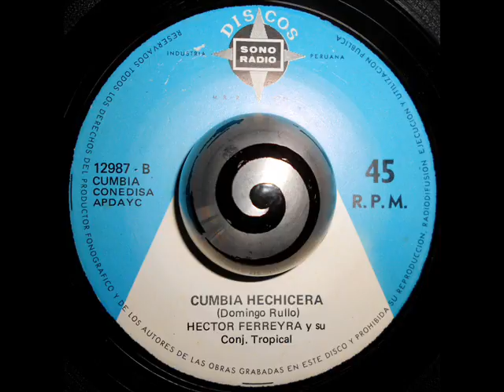HECTOR FERREYRA y su Conjunto Tropical - CUMBIA HECHICERA (Sono Radio)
Hector Ferreyra y su Conj. Tropical

Cumbia Hechicera (Cumbia)

Very Rare "Peru"